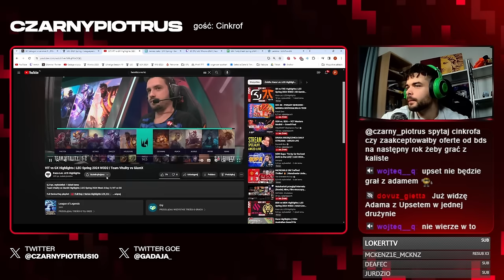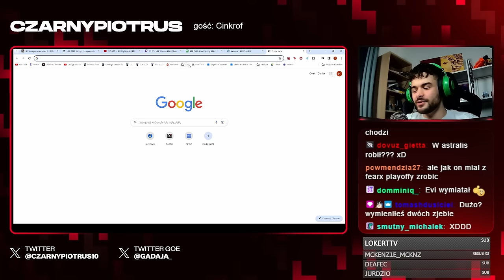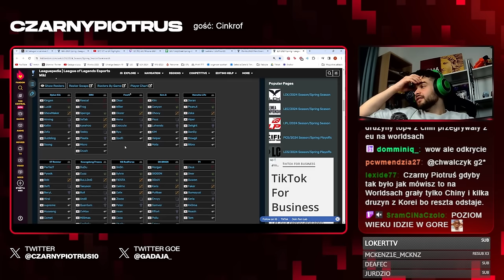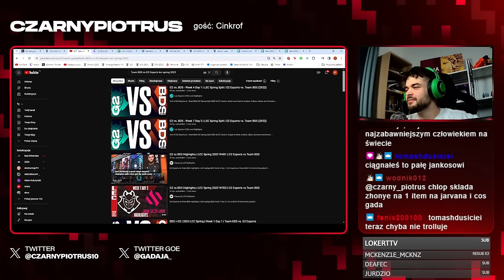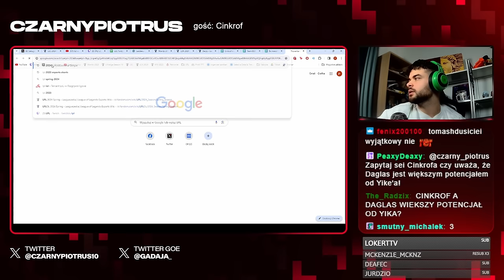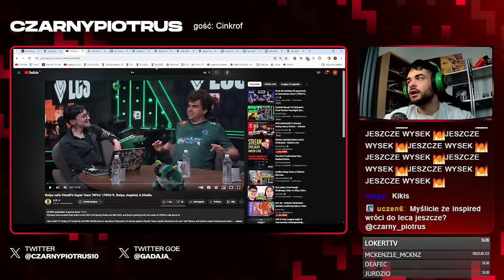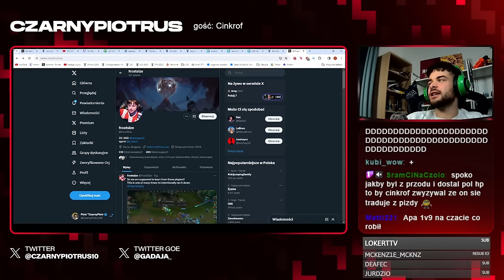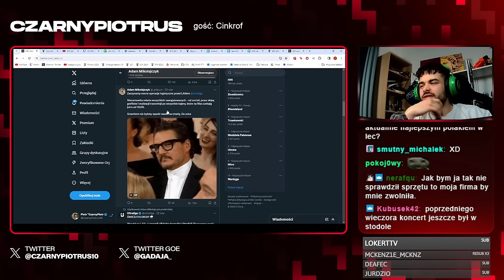Karmine Corp ma spory problem... Omawiam LEC z Cinkrofem!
Omówienie LEC.